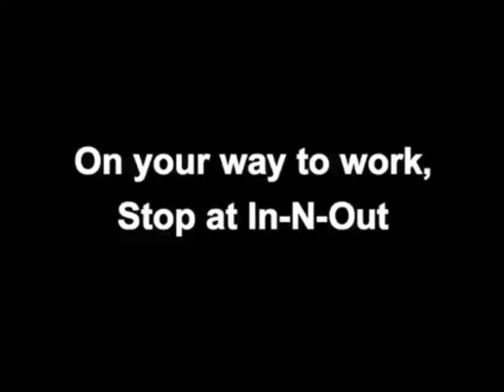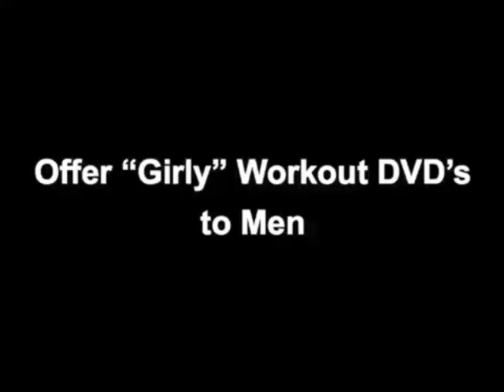How To Get Fired!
I figured I'd make this video in honor of the time I "got fired" on Trump's show "The Apprentice". I hope you laugh.